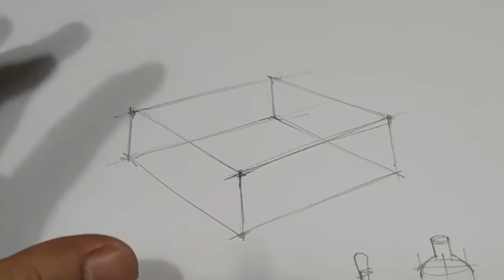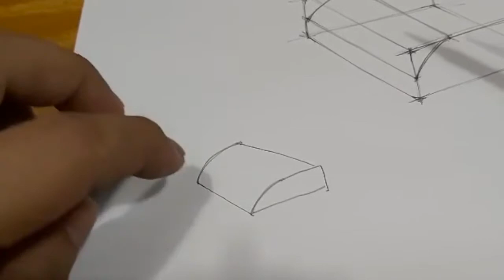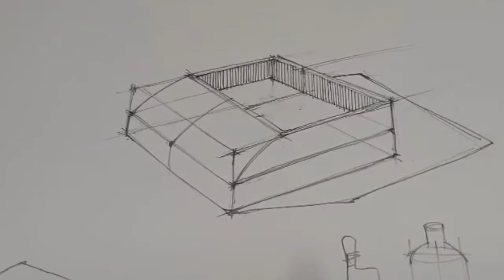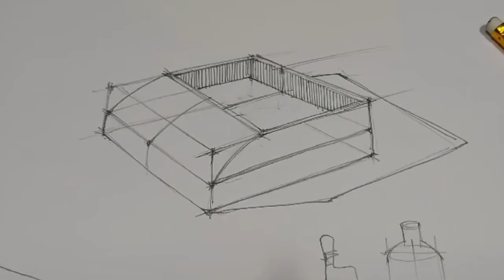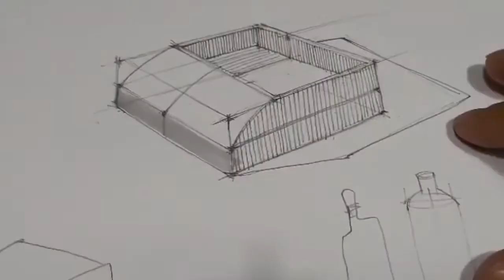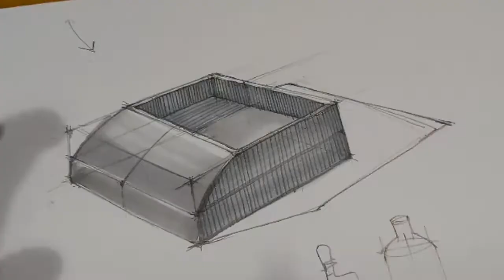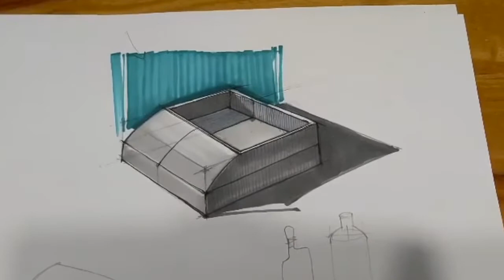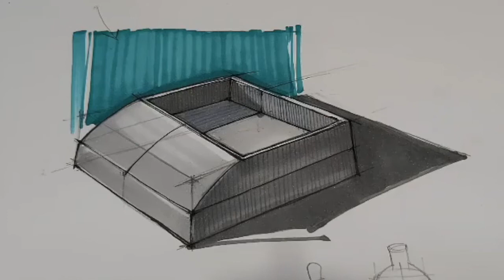ฝึกร่างภาพและระบาสีโคปิค//FREEHAND STUDIO.ep.92